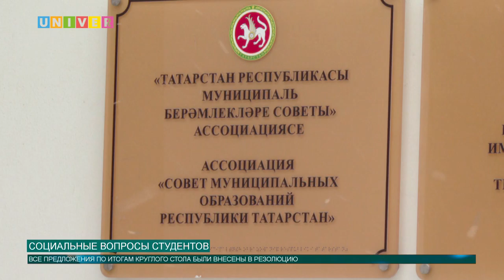СОЦИАЛЬНЫЕ ВОПРОСЫ СТУДЕНТОВ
В общественной палате Республики Татарстан состоялся круглый стол, посвященный социальным вопросам студентов. Все подробности далее.